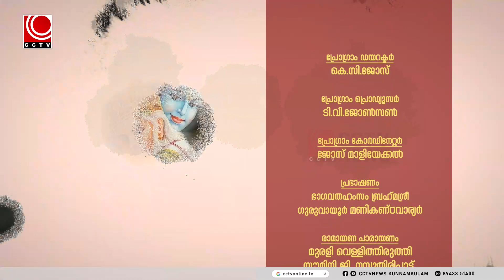കര്‍ക്കിടകപുണ്യം | DAY 13